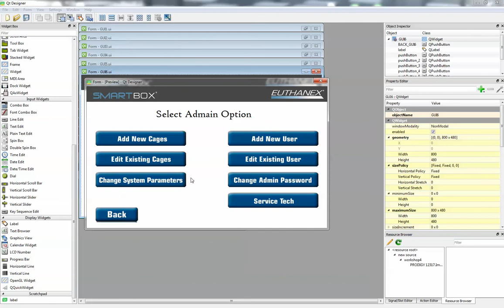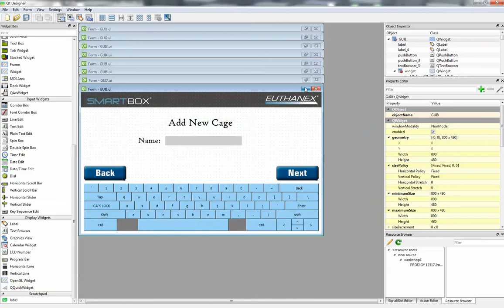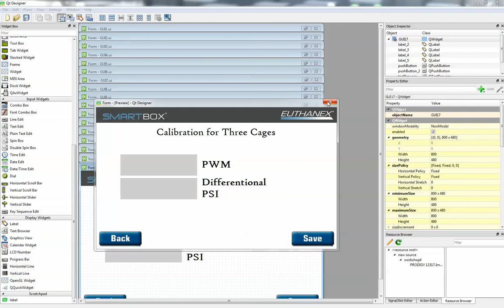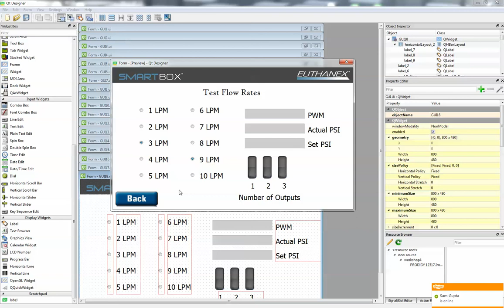Raspberry pi 7 inch touch LCD pyQT GUI design